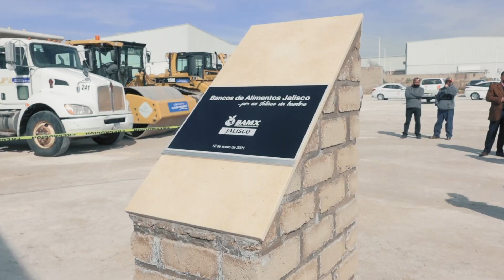Gobierno de Jalisco | Primera piedra del nuevo Banco de Alimentos Jalisco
Te invitamos a conocer todos los detalles sobre el proyecto Bancos de Alimentos Jalisco, una iniciativa que nos permitirá combatir la desnutrición y brindar asistencia alimentaria a la población vulnerable.